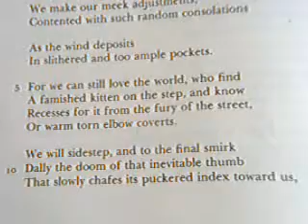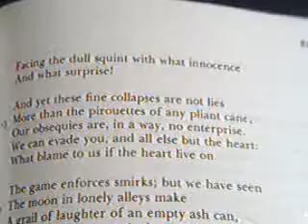Chaplinesque by Hart Crane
Chaplinesque
by Hart Crane

We make our meek adjustments,
Contented with such random consolations
As the wind deposits
In slithered and too ample pockets.

For we can still love the world, who find
A famished kitten on the step, and know
Recesses for it from the fury of the street,
Or warm torn elbow coverts.

We will sidestep, and to the final smirk
Dally the doom of that inevitable thumb
That slowly chafes its puckered index toward us,
Facing the dull squint with what innocence
And what surprise!

And yet these fine collapses are not lies
More than the pirouettes of any pliant cane;
Our obsequies are, in a way, no enterprise.
We can evade you, and all else but the heart:
What blame to us if the heart live on.

The game enforces smirks; but we have seen
The moon in lonely alleys make
A grail of laughter of an empty ash can,
And through all sound of gaiety and quest
Have heard a kitten in the wilderness.